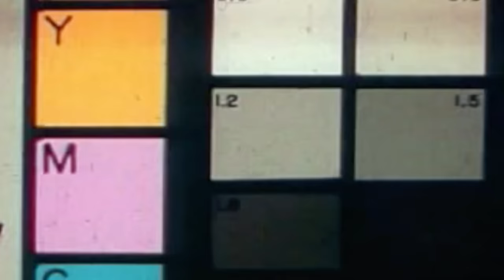(87) KL X DjaDja x SK6 Jxrrski - Child’s Play (Prod by Zenith & H1K)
Officiële Music Vide#HxD

Officiële Music Video van:
EDG.YB (87) KL X DjaDja x SK6 Jxrrski - Childs Play (Prod by Zenith) | HxD

( Artist Social )

Shot + Edited By. Hendriks x Dapo Productions [ HxD ]
HxD social:

⏰VERGEET NIET OM ⏰

👍 DEZE VIDEOCLIP TE LIKEN + EEN REACTIE TE PLAATSEN 👍

( Artist Social )

⏰VERGEET NIET OM ⏰

🍿 EN MEER VIDEOCLIPS TE BLIJVEN CHECKEN 💯💯💯